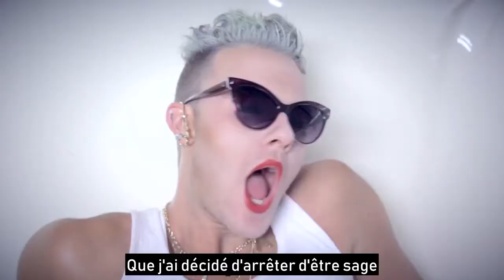Bart Baker : Miley Cyrus - We Can't Stop (Parodie VOSTFR V2)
Bart Baker se moque de Miley Cyrus, ex-popstar ado de "Hannah Montanah", et de son clip "We Can't Stop" dans laquelle Miley se lâche complètement et prend de l'alcool et de la drogue !

(*) Explications :
00:39 → Le "molly" est un autre nom pour désigner le MDMA, une sorte d'amphétamine.
01:06 → Billy Ray Cyrus est le père de Miley et connu pour sa chanson country « Achy Breaky Heart ». Wendy’s est une chaîne de fast-food aux États-Unis
01:16 → Les paroles originales font référence à l'animatrice de télévision américaine Ellen DeGeneres.
01:23 → Traduction : "MA FILLE VA ALLER EN ENFER"
01:41 → Liam Hemsworth est le frère de Chris Hemsworth (qui incarne le Thor de chez Marvel)
02:09 → Amanda Bynes était une actrice considérée comme rivale de Miley Cyrus et lui ressemblant physiquement, elle souffrait de schizophrénie et de dépendance à l'alcool et à la drogue (elle a été internée en 2013)

"We Can't Stop" appartient à © Miley Cyrus et © RCA Records et à leurs associés. J’ai juste rajouté des sous-titres en vers, en Français et à but non lucratif pour les Fans de Nostalgia Critic

Bon visionnage et... ♫La di da di di Si vous avez du molly...♫ N'en donnez surtout pas à Miley !